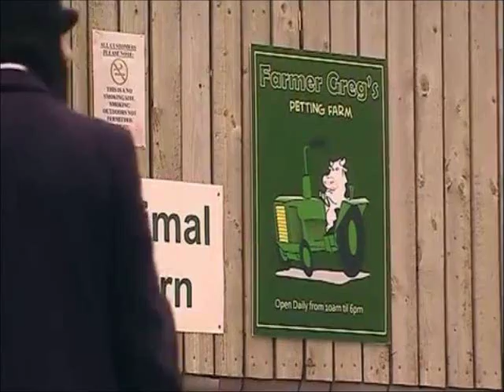Grange Hill // Series 31 Episode 12 (Part 2)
While Kathy supervises a promotional tour of the school for the mayor, Lucy and her mates kidnap animals from the local petting farm and keep them in the CLC.